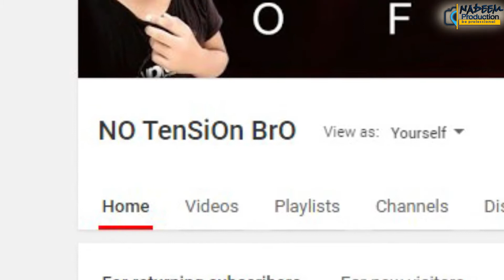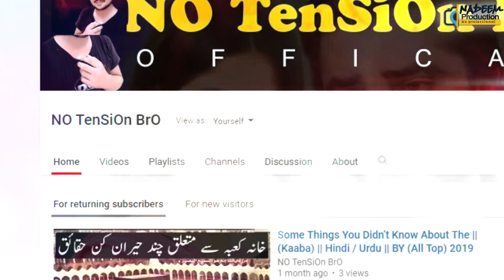Top 04 Most Popular | (Top Pakistani Drama 2020) | Best Pakistani Dramas | NO TenSiOn BrO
I declare that all slideshow belong me. Photos all are taken from Google Image search and using advanced image

search option or search Internet .All images were fairly used during the making of this video for entertainment

purposes. We do not mean to victimize anybody emotionally.

related pictures.

Hi Guys My Self " M.Nadeem Ghaffar " and You'r Watching " (NO TenSiOn BrO) " YouTube Channel in this Channel you

will learn about Life Technology, Internet, Social Media, Mobile Application, Software, Gadgets Review, History,

Funny and much more...

TenSion Bro ...

Thanks you so mach for watching :: Top 04 Most Popular | (Top Pakistani Drama 2020) | Best Pakistani Dramas | NO TenSiOn BrO